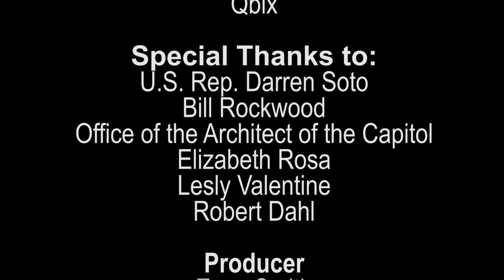State & Local Implementation & Regulations Panel: Future of Money, Governance and the Law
Panel presentation from GBA's January 31, 2020 event at the U.S. Capitol.

Moderator: Russel Castagnaro, Director of Digital Transformation, Colorado Governor’s Office of Information Technology

Panelists:

Elizabeth Tanner, Director, Business Regulations (Cabinet Member), Rhode Island
Ron Kim, Member, New York State Assembly
Albert Forkner, Banking Commissioner, Wyoming Division of Banking